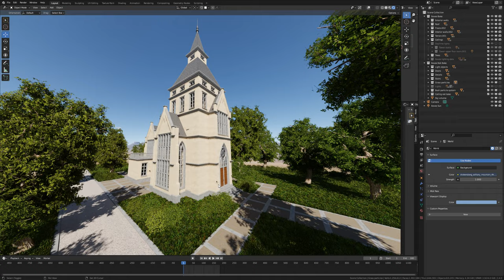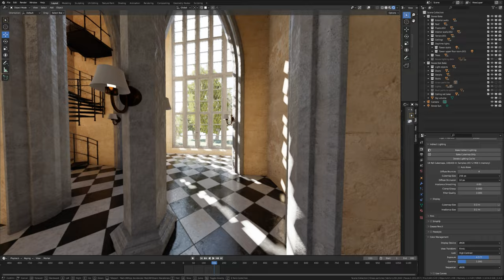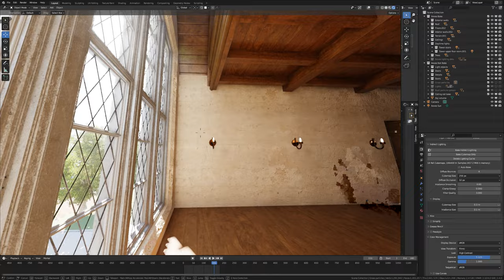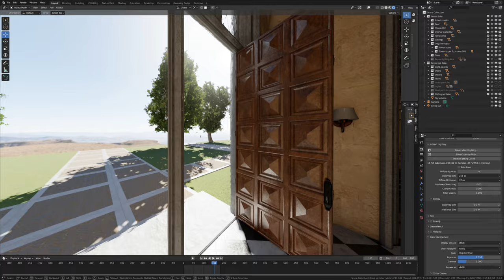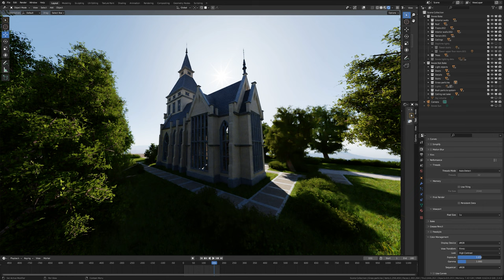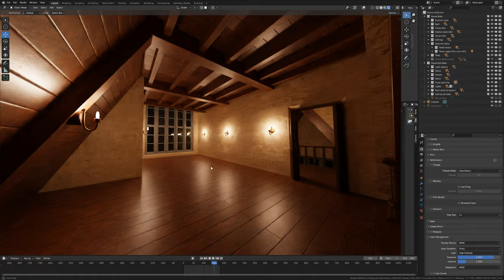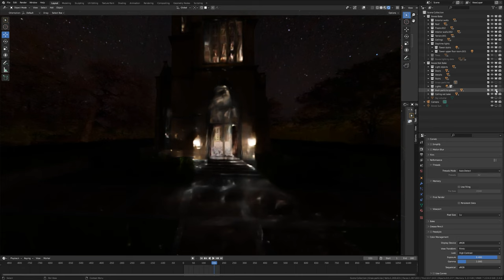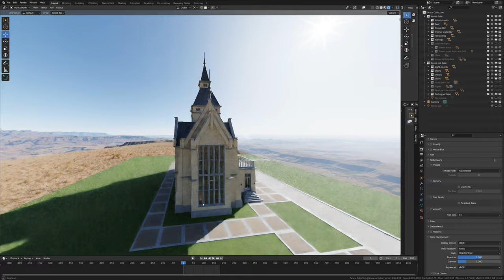[Blender Eevee Interior tour] Classic great hall with tower / church building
This project is developed in Blender 3.4.0

This download contains a classic great hall with tower / church / classical event building with detailed interior, exterior and outside area. everything is textured and the lighting is completely baked for fast Eevee renders (day only) This model can be used for commercial purposes and works with realtime game engines.

Short description
This is a classic great hall with tower building with a detailed interior for Blender Eevee and cycles.
Everything in the scene is originally designed and modeled.

Modular setup
The entire building is developed in a modular way. (3x3x5grid)
It is easy to swap out a wall part for a door part. Or move interior walls around.
These modular parts are all instanced in blender. So they use relatively low memory and performance.

Day and night version
There are 2 blend files included, a Eevee and Cycles version. The Cycles version can also be used for night renders.

Animated
All doors are animated by keyframes.
These keyframes can be moved to suit your animation or static renders.
The doors are parented to the frame around them, so when moving and rotating the structure, the doors will keep opening like they should.

The animations are not exported into other file formats.

Performance (Eevee)
The scene is optimized to get as much performance and as little memory usage as possible. I would still recommend a system with at least 8gb RAM and 6gb GPU memory.
If your GPU doesn’t have enough memory, you can always choose to render with cycles on your CPU.

Cycles
All cycles settings are already set up (samples, bounces, denoiser) the only thing manually adjusted is the different camera exposure for every room.
When rendering with Cycles, Try to only turn on the lights of the spaces that are actually visible on the renders. Especially the sunlight’s quality will be much more noisy when many lights are turned on.

Eevee
This scene is designed and optimized around Eevee. all the lighting and reflections are baked in by using a irradiance volume and reflection cubes. This engine is perfect to make animations that are rendered quick. Every new asset added to this scene will automatically adopt the lighting and reflections.

Scene setup
Objects are named and grouped into categories, so they can be easily hidden/unhidden
All objects are easily movable, and objects like doors have the pivot point on the hinges.

Other engines/software
It’s possible to use this in other (game)engines like Unreal Engine, Unity, Godot. But for optimization reasons some materials use the same colormap but with a HUE node connected to them. So for other software, some textures need to be replaced or it's HUE edited in the game engine or photo editing software.
Keep in mind that this project is natively designed for Blender. So there might be needed some manual work to get it to work correctly outside of Blender.

Use cases:
(commercial/monetized) Examples for this scene can be used for: Game / Environment design, Artwork, Metaverse, VR, AR and other realtime apps. Research, Interior and exterior renders, Greenscreen, Animation, advertisement, Education, presentations, Design study, NFT, Film scene

Feel free to use the assets in and around this building for other projects as well.

Polycount as shown in blender (with instances)

(The polycount and object count might seem high, but by using instances the performance and memory use is very optimized.)
• Objects: 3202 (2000 of which is a bush particle system)
• Vertices: 1,294,278
• Edges: 2,653,491
• Faces: 1,302,170
• Triangles: 2,644,075

Polycount as a full non-instanced mesh
• Objects: 3202
• Vertices:  9,104,191
• Edges:  15,634,782
• Faces:  6,738,368
• Triangles: 13,462,427

Native file
• BLEND (native)

Exports:
All file exports are exported using blenders default settings. (grass not exported)
• FBX (about 64MB, but can be zipped to 42mb)
• OBJ
• DAE
• GLB
• STL
• ABC
• PLY
• USDC
• X3D

Textures
All textures are from CC0 domain, so they are free to use however you like. Main sources are AmbientCG and Polyhaven.

classical
Building
residence
medieval
renaissance
mansion
estate
castle
church
manor
palace
modular
Interior
Exterior
Architecture
Archviz
Great
knights
Hall
detailed
Religious
event
Garden
Luxury
old
Eevee
Cycles
Blender